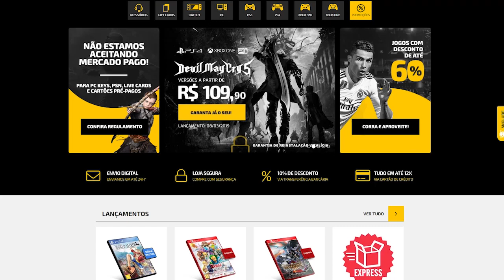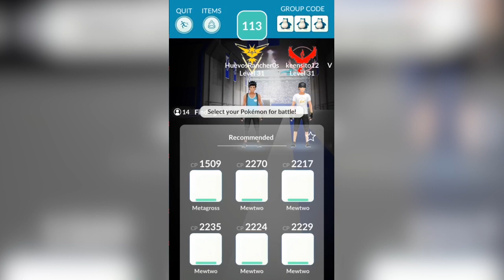Jogos que foram ESQUECIDOS, mas já foram muito FAMOSOS!